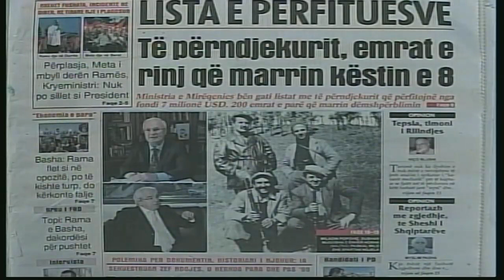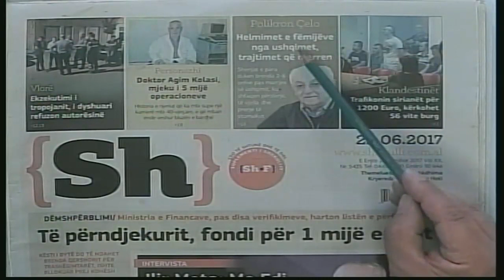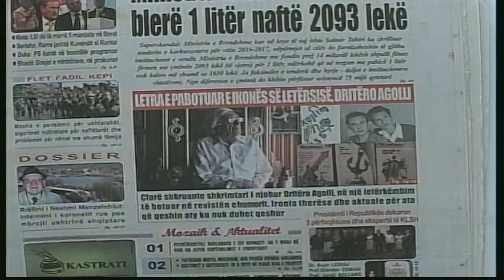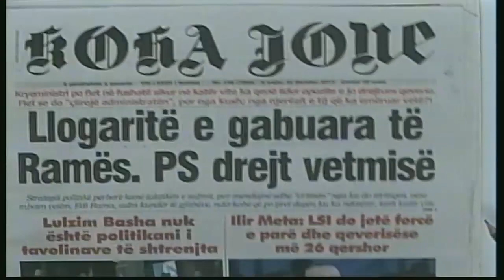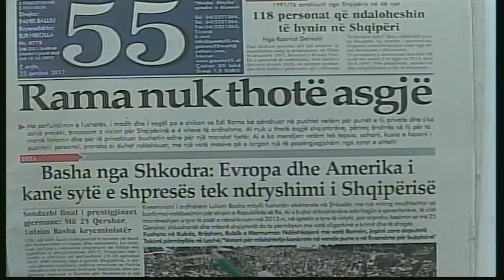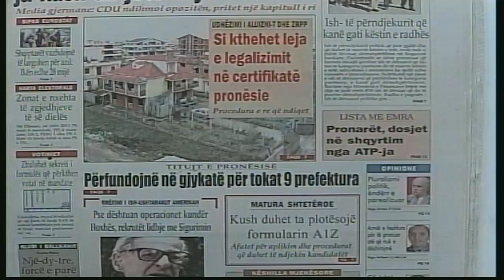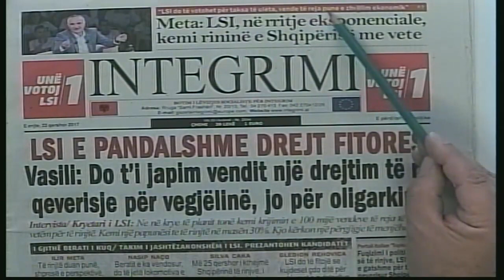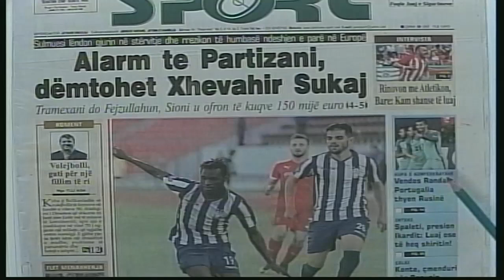22 qershor, 2017 "Shtypi i dites" ne News24 - "Koha per t'u zgjuar" nga Bashkim Hoxha